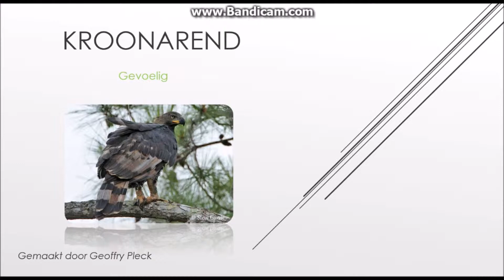Kroonarend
Infovideo over de Kroonarend